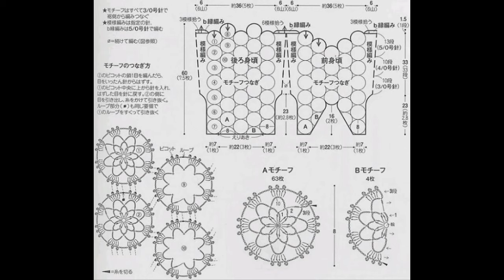Crochet Patterns| free |crochet baby dress| 3495